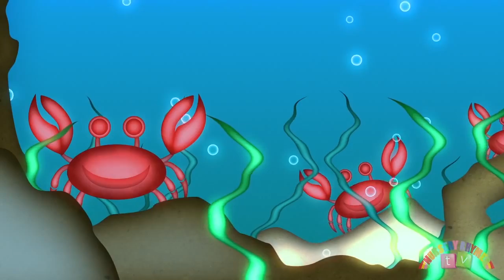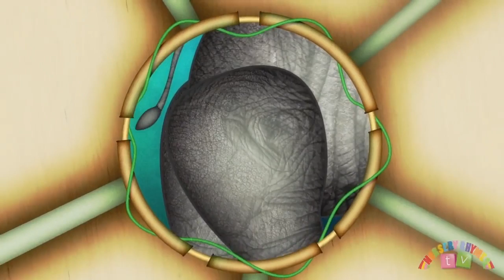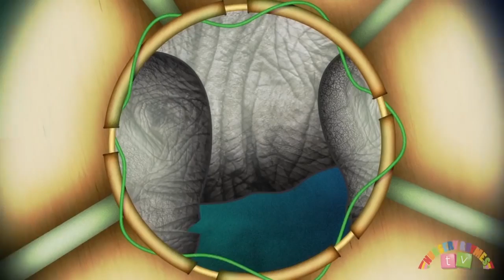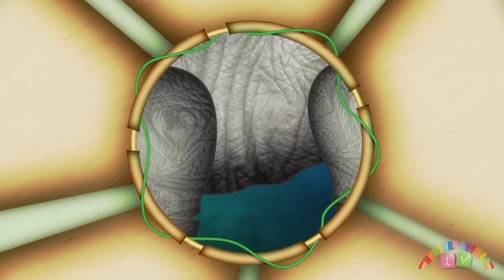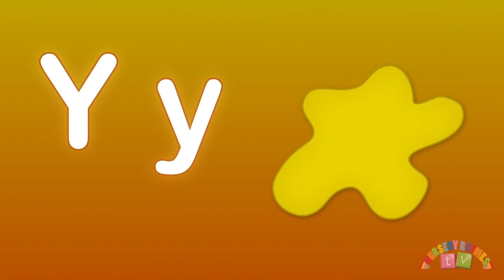THE WHEELS ON THE BUS *& MORE!* | Compilation | Nursery Rhymes TV | English Songs For Kids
THE WHEELS ON THE BUS *& MORE!*, from Nursery Rhymes TV!